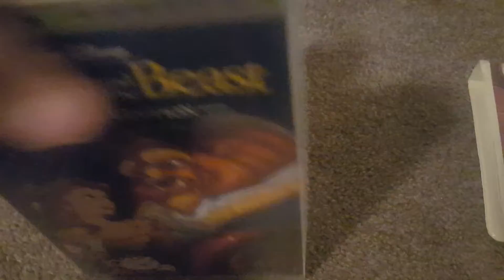Walt Disney Home Entertainment Vhs Collection Part 2